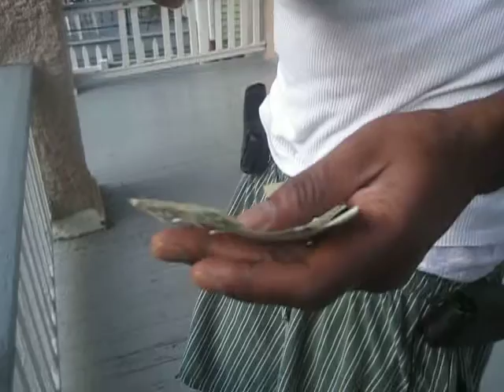u wanna b like us huh?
too bad u cant be like the king and the prince